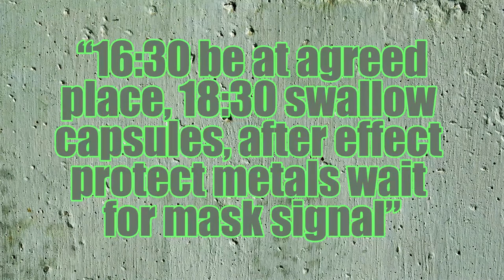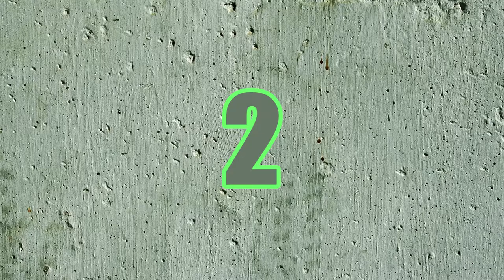Top 5 Unsolved Crimes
With this week’s top 5 James is rounding off some of a most peculiar unsolved crimes from across the world. Grizzly murders, head scratching robberies and some just down right inconceivable cases that gave investigators many sleepless nights.

Video in the Endcard: Next Episode Wednesday 6th May